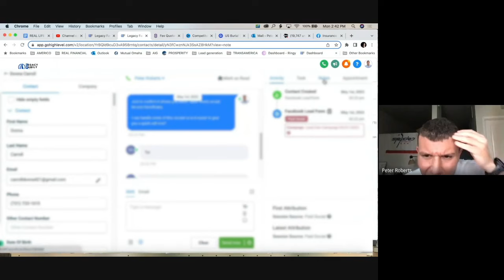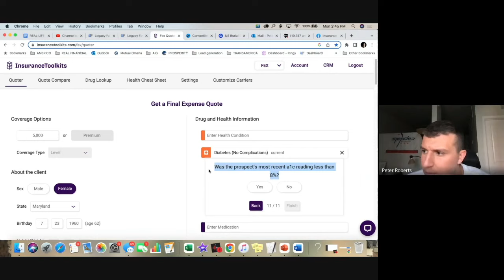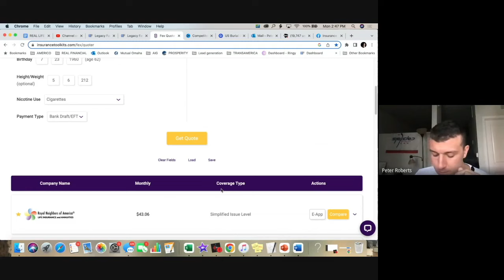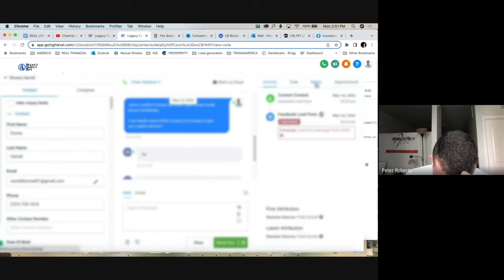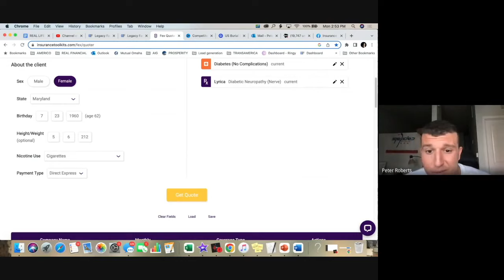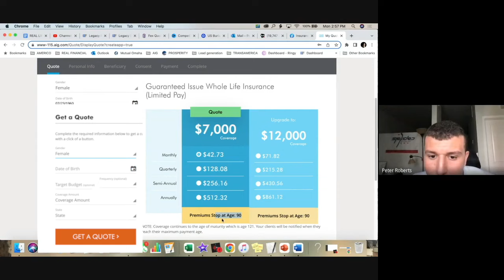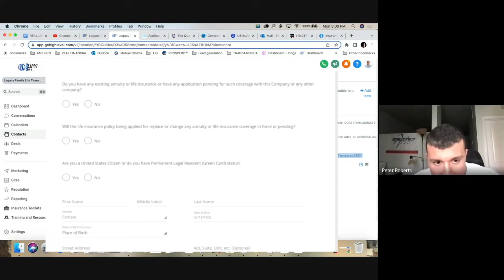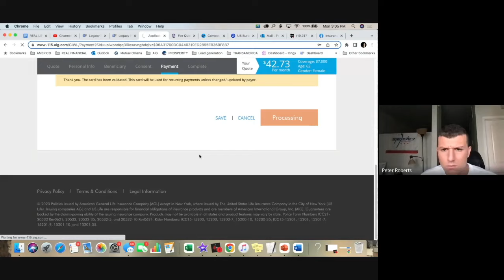Watch Me Sell Final Expense Insurance Over The Phone (Full Walkthrough)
WE'RE HIRING! Agents submitting $5K AP/mo - We invest in YOU and help our agents make SIX figures, faster, with FREE leads, proven CRM system, and NO chargebacks.